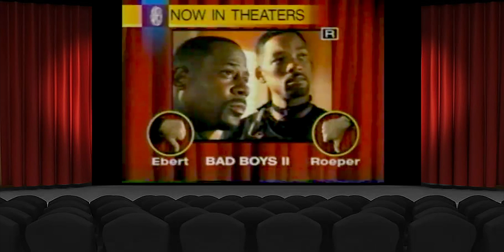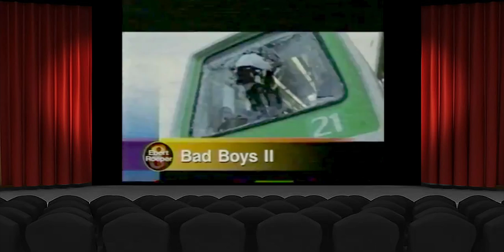Ebert & Roeper (2003) - Lara Croft Tomb Raider: The Cradle of Life, Spy Kids 3-D: Game Over, Hotel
In this episode, Ebert and Roeper review: Lara Croft Tomb Raider: The Cradle of Life, Spy Kids 3-D: Game Over, American Wedding, Buffalo Soldiers, Seabiscuit, Hotel and Masked and Anonymous.